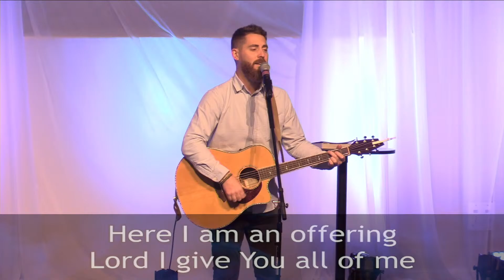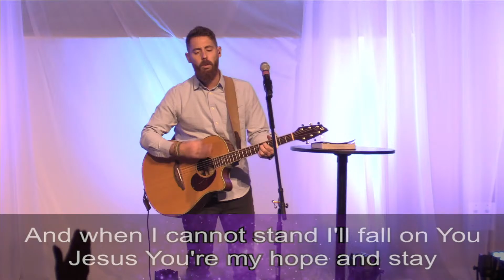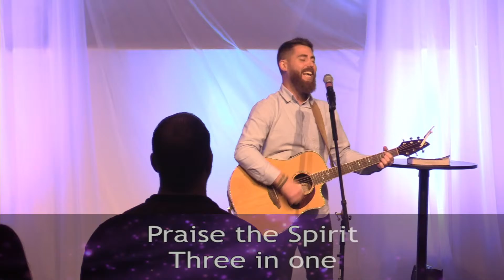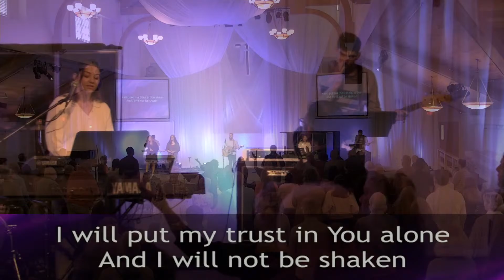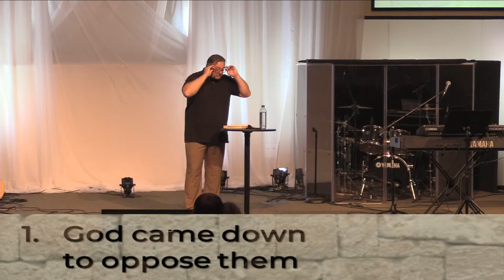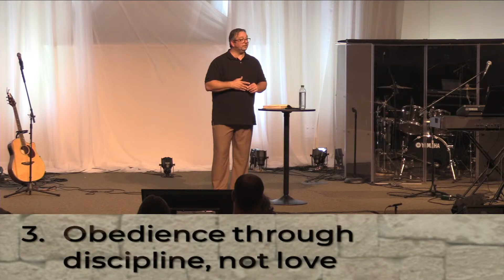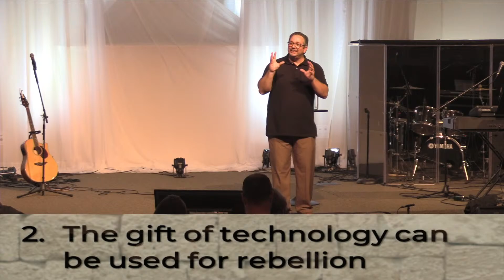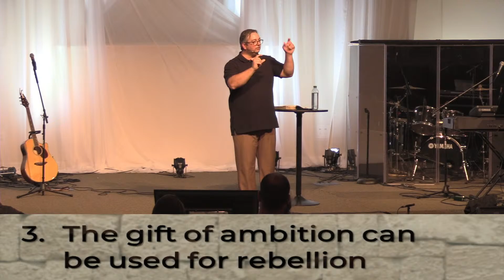Fellowship Worship Service - November 5, 2023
Welcome to our worship service for November 5, 2023.

Sermon: Lesson from Babel
Preaching: Zach Nicholson

Sermon Notes:

Observing Consequences
1.
2.
3.

What do we learn from their failure?
1.
2.
3.

Have I learned that...

Search for the Fellowship (zip code 02375)

Music in today's service:

Worthy of More
Aaron Ivey, Brett Land, Marcus Dawes
CCLI# 7146490

CCLI# 5925687

Brooke Ligertwood, Scott Ligertwood, Jason Ingram
CCLI# 7127647

CCLI# 7070345